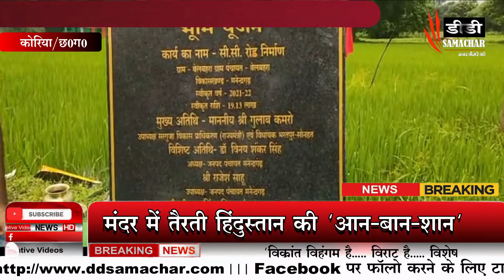विधायक गुलाब कमरों ने किया सी सी सड़क का भूमिपूजन#DD SMACHAR